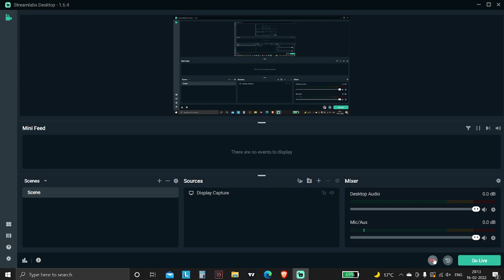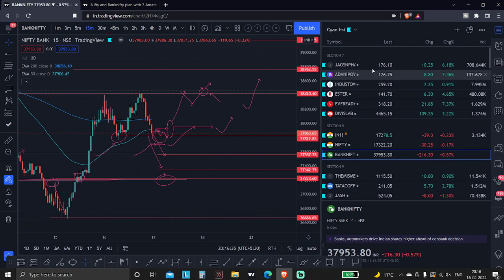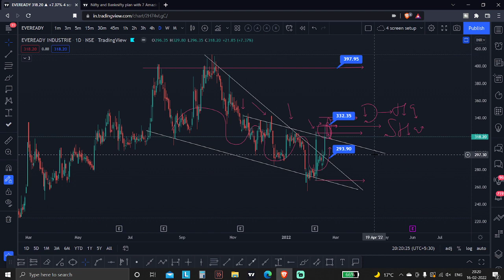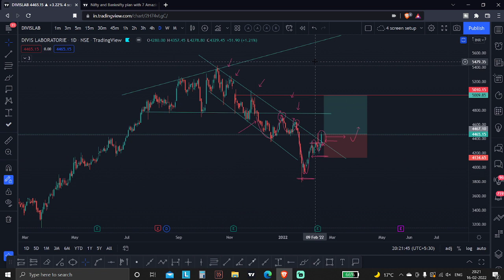Price action VS Russia Ukraine news | Best Swing and Intraday Stocks For 17 Feb || Episode 61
► Telegram ( 4000 + members gets live updates in real-time market and doubts are cleared of all people )

How to take swing trades in a real-time market
How to trade futures and options in real-time
How to get the best swing trading setups on stocks